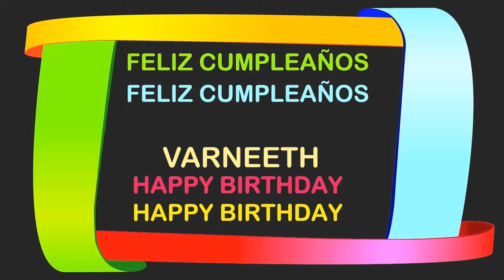Varneeth Birthday Postcards & Postales